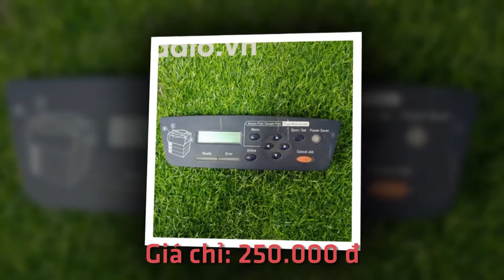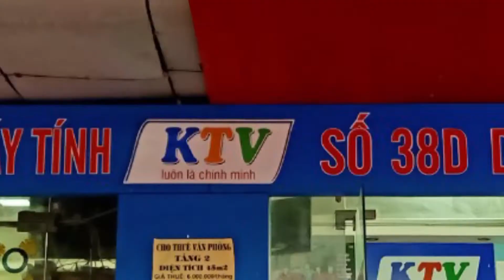QUANG MÁY IN A3 FURI XEROX DOCUPRINT 2065